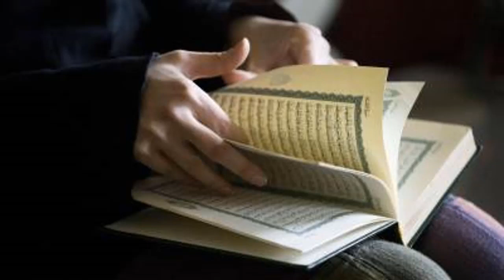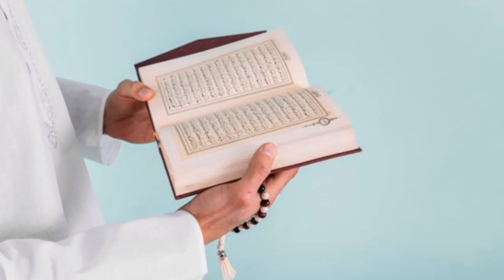Rizq Ki Tangi Door Karne Ka Qurani Wazifa || Rizq Mein Barkat Ki Dua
THANKS!